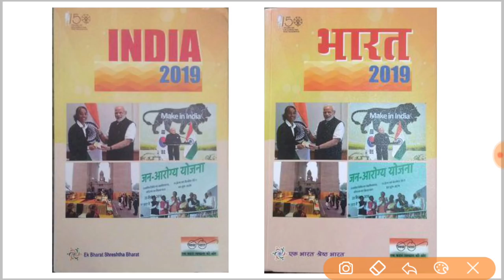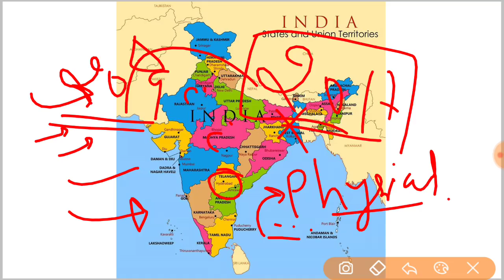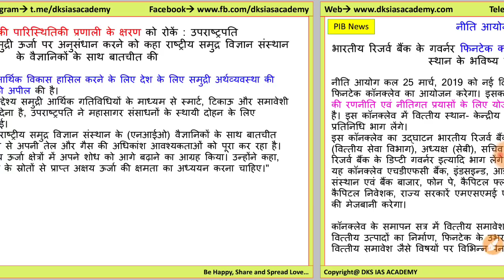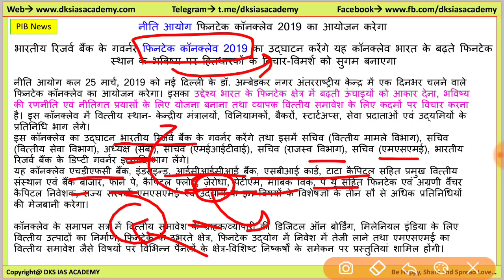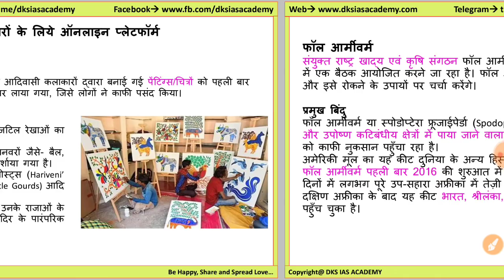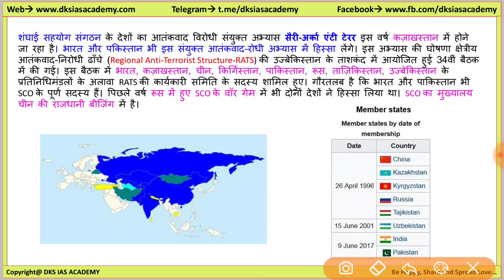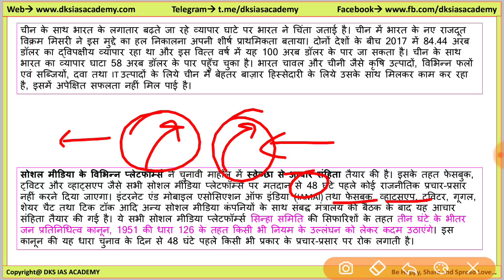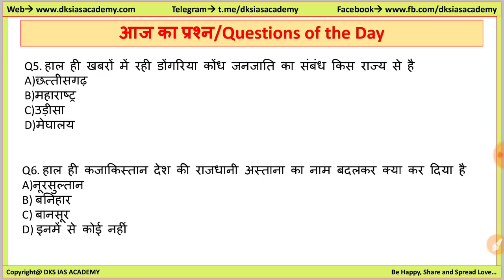25 March The Hindu, Dainik Jagran and PIB News Current Affair News in Hindi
भारत 2019 हिन्दी
India 2019 English

25 March The Hindu, Dainik Jagran and PIB News Current Affair News in Hindi

दृष्टि विज्ञानं और प्रौद्योगिकी

BOOKS FOR IAS UPSC
CSAT: PAPER2:
24 Years UPSC IAS/ IPS Prelims Topic-wise Solved Papers 1 & 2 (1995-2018)